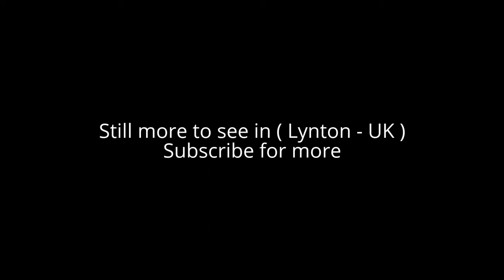Places to see in ( Lynton - UK )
Lynton is a small town on the Exmoor coast in Devon, England standing on top of the cliffs above the picturesque harbour village of Lynmouth, to which it is connected by the Lynton and Lynmouth Cliff Railway.  Lynton was once the terminus for the narrow-gauge Lynton & Barnstaple Railway, which served both towns.

In Lynton is the Parish Church of St Mary, which stands overlooking the sea, surrounded by shops and hotels. The tower is mainly 13th century but the church itself has been enlarged and altered — most notably in 1741, when the nave was rebuilt, and later in Victorian times.

Many of the town's buildings were constructed in the latter part of the 19th century and the early 20th century. The town hall was given to the town by Sir George Newnes, Bart., a major benefactor of the town; it was opened on 15 August 1900. He also gave the town the Congregational church on Lee Road. Evidence of Iron Age activity can be found at the nearby Roborough Castle. The novel Lorna Doone was set in the Lynton area.

The South West Coast Path and Tarka Trail pass through, and the Two Moors Way runs from Ivybridge in South Devon to Lynmouth; the Samaritans Way South West runs from Bristol to Lynton and the Coleridge Way from Nether Stowey to Lynmouth. Half a mile to the west are the spectacular Valley of Rocks and Wringcliff Bay.

( Lynton - UK ) is well know as a tourist destination because of the variety of places you can enjoy while you are visiting the city of Lynton . Through a series of videos we will try to show you recommended places to visit in Lynton - UK